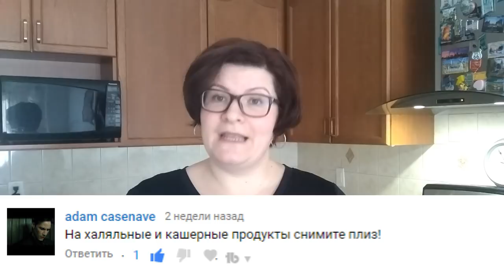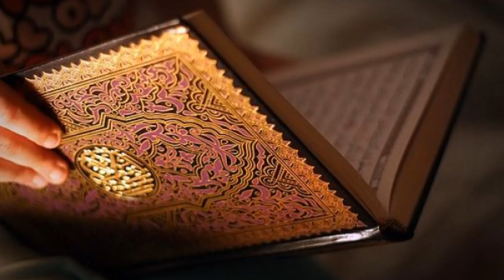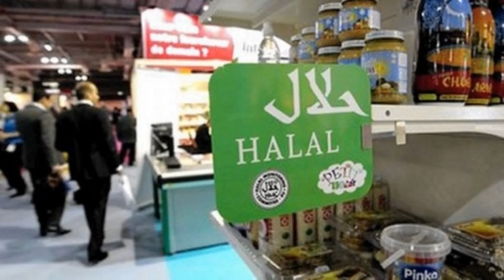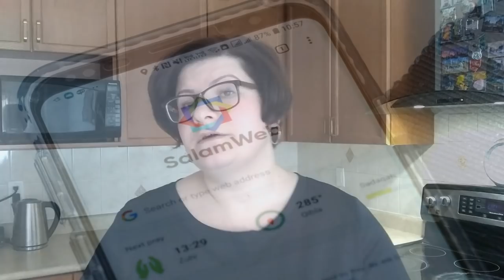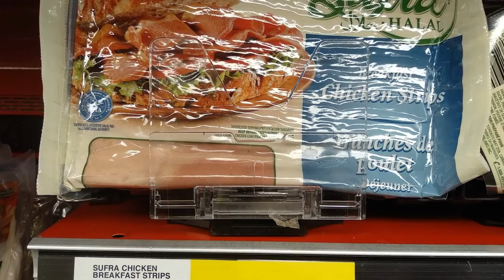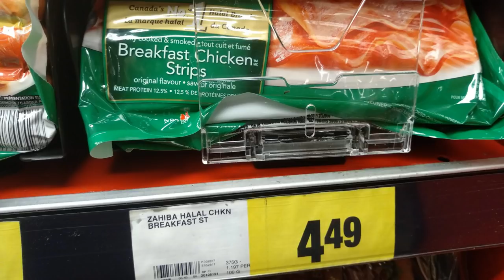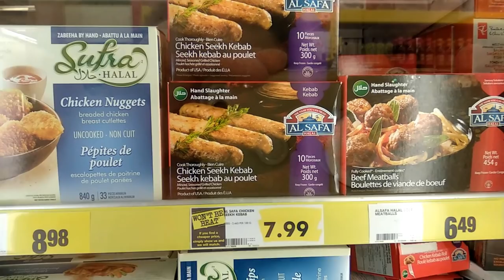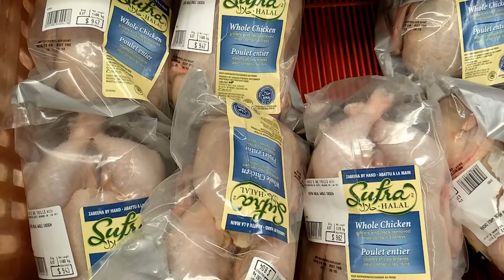Халяльные продукты в Канаде. Что по Чём. حلال‎